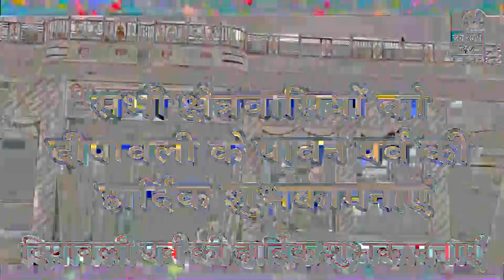Jalore Jan samay News || 20 November 2018